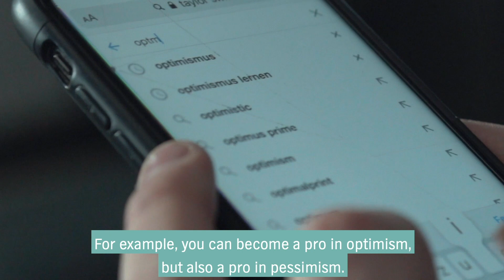Five Facts About Jendrik - Germany 🇩🇪 - Eurovision 2021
Jendrik will represent Germany at the Eurovision Song Contest 2021 in Rotterdam. Get to know him a little better already now through five personal facts.